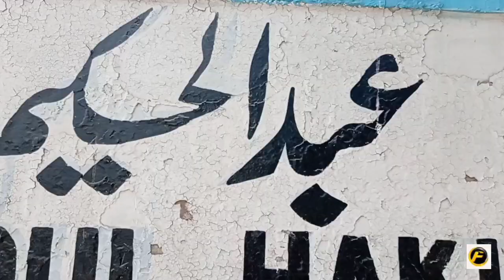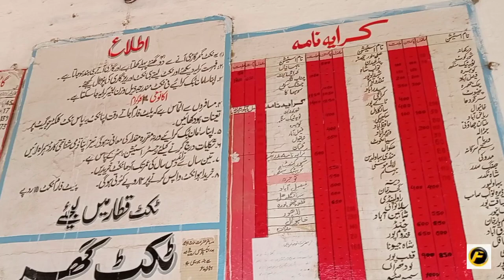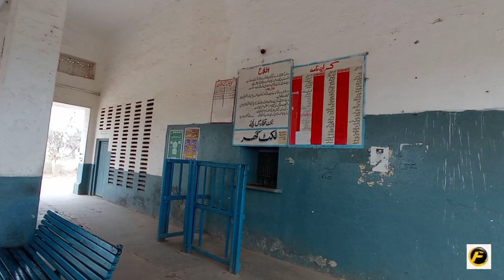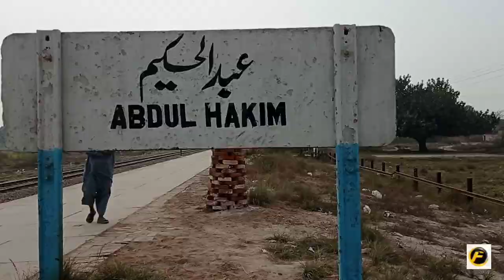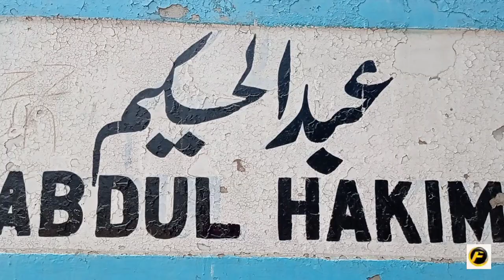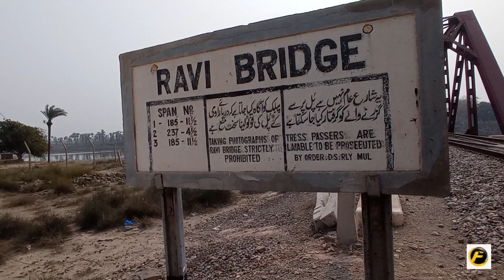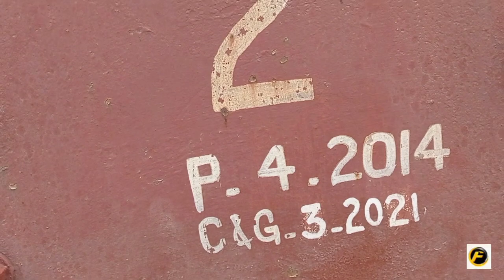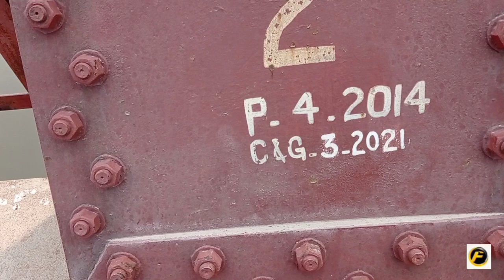Abdul Hakim Railway Station & Exploring Ravi River Rail Bridge on Khanewal-Wazirabad Branch Line